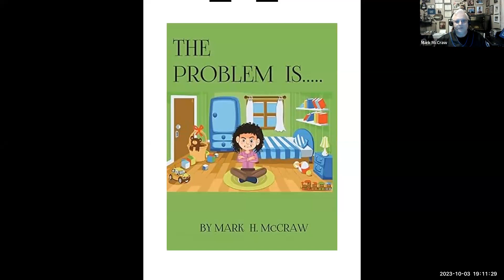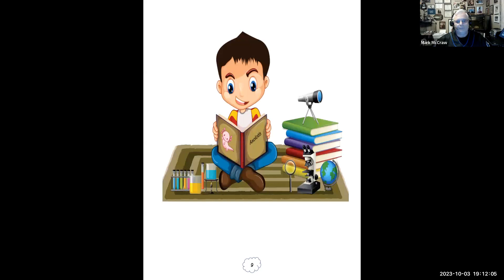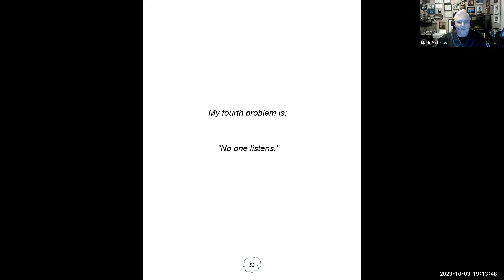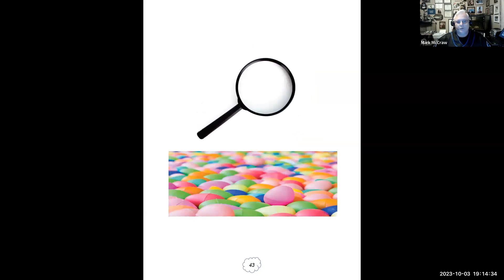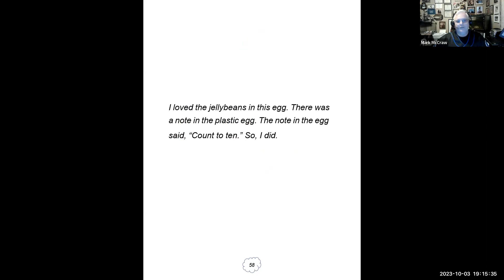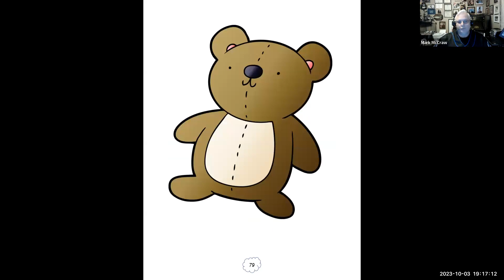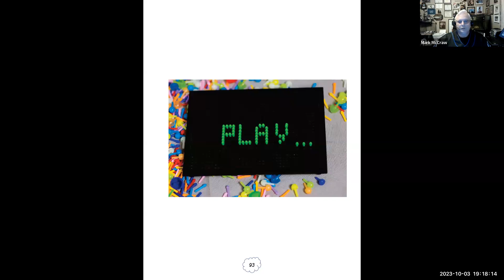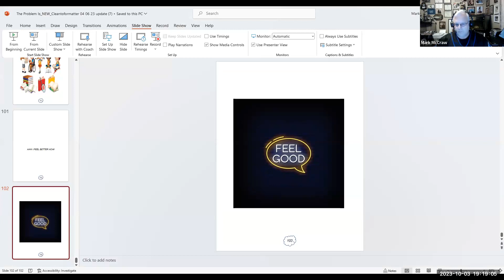Indie Reads Aloud Radio with Mark McCraw and "The Problem Is"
About The Author: Mark McCraw has spent more than a decade in education working with children and students of all ages from infants through college students. He is an Air Force/Air Force Reserves Disabled Veteran. He is a father of four adult children and a grandfather of nine grandchildren. He currently lives in Oklahoma.

Mark is a member of the Oklahoma Literacy Association (OLA), American Library Association (ALA), Korea Defense Veterans Association (KDVA), and the Disabled American Veterans (DAV) as a Jr. Vice Commander.

Title: The Problem Is
Genre: Children’s

Book Synopsis: Molly, a six-year-old kindergarten student, is not happy about her problems. Some of her problems are very unique to her age. She says some precious statements that will make you laugh. Join her on her quest to find solutions to her problems.